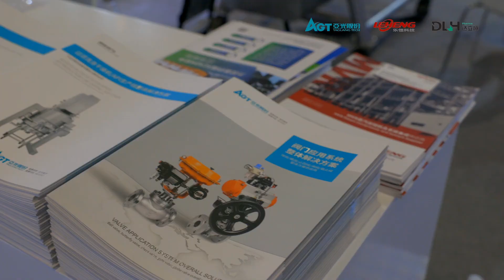AGT participated in the 63rd cipm expo.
The 63rd (Autumn 2023) National Pharmaceutical Machinery Expo and the 2023 (Autumn 2023) China International Pharmaceutical Machinery Expo, from Nov. 12-15th,2023, has successfully concluded at the Xiamen International Expo Center.